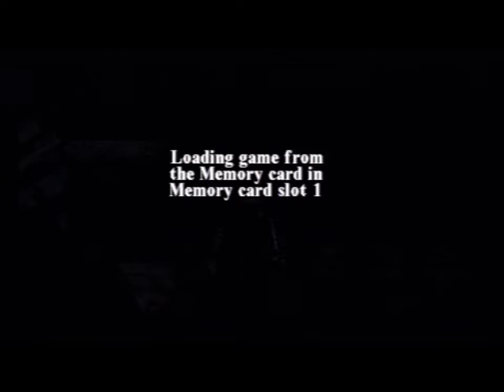Let's Play Tomb Raider 3 Adventures of Lara Croft Part 29 Lud's Gate 1/2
IN THIS EPISODE OF LETS PLAY TOMB RAIDER 3 FOR THE PLAYSTATION ITS TIME FOR ONE OF THE MOST CONVOLUTED LEVELS EVER DEVISED LUDS GATE LEVEL REQUIRED 2 ATTEMPTS AFTER A BUG KILLED THE FIRST ONE

Lud's Gate is the third level of London in Tomb Raider III. In it, Lara pays a visit to the Natural History Museum and helps out her new allies in order to get to Sophia and obtain her artifact.-Tomb Raider Wiki